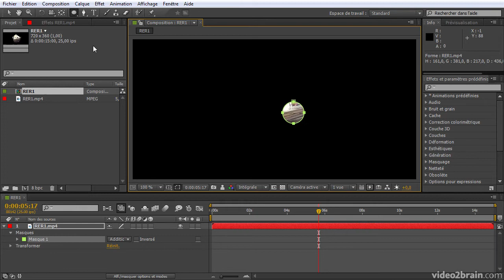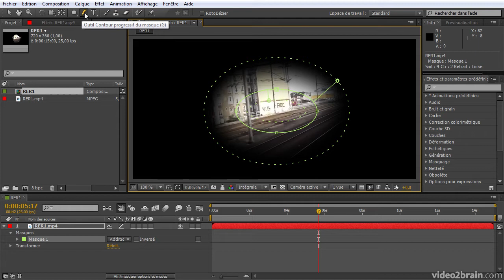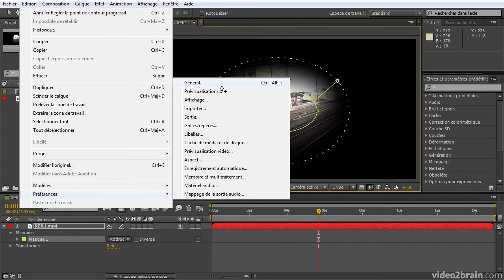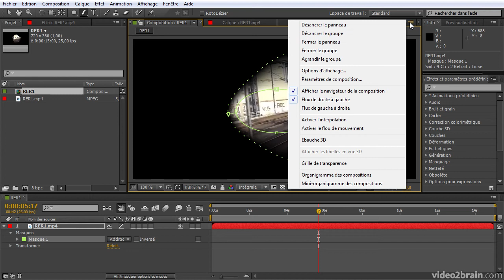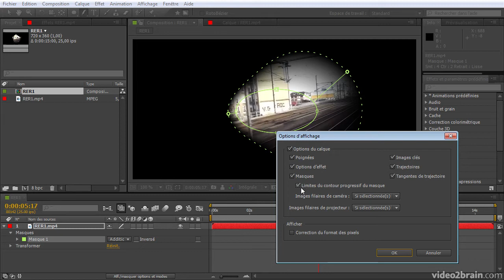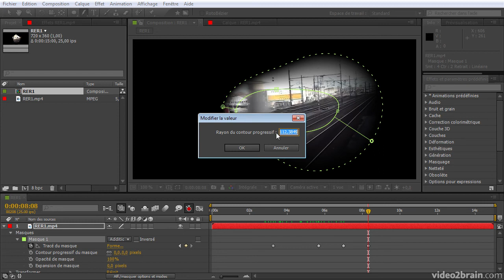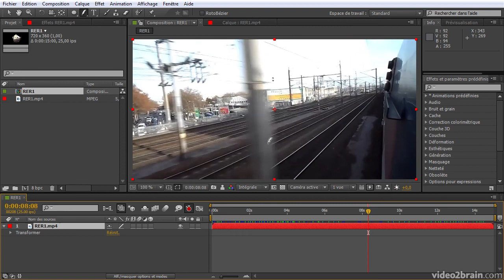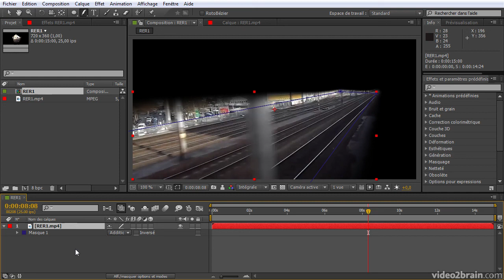After Effects CS6 : Masques vectoriels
Apprenons ici à manipuler le nouvel outil de contour progressif sur les masques vectoriels.